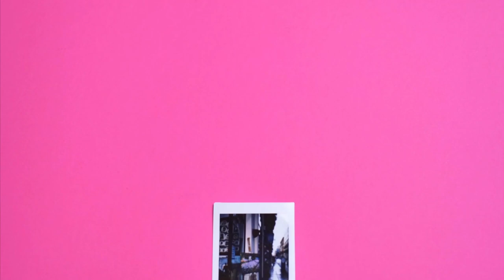Stop Motion video Instax mini9